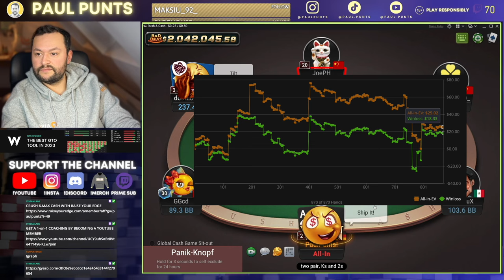SWING FEST AT NL50⎥PAUL PUNTS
Welcome to the 126th episode of CASH GAME PUNTS!

This series features recent highlights from my previous Twitch streams playing Rush and Cash Poker on GGPOKER.

Variance in Poker can be real tricky! Even with a high win rate, you can expect to have some insane swings over the short term. Playing multiple flips in a row, running into the top of villain's range in consecutive pots and plainly getting coolered left and right. For better or for worse.
All of this will make up for a swingy graph.
In this episode, we are experiencing the reality of what a roller coaster session really looks like.

Daily Poker Highlights in my YouTube Shorts!

Streaming Monday, Tuesday, Thursday and Friday over on Twitch, so join the chat and say Hi!

18+ PLAY RESPONSIBLY